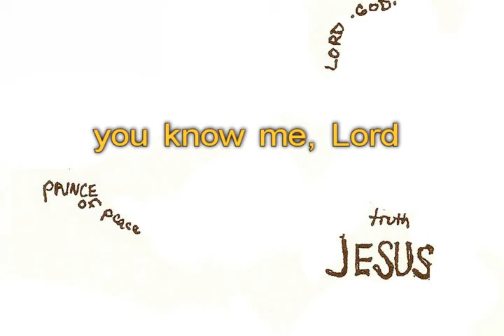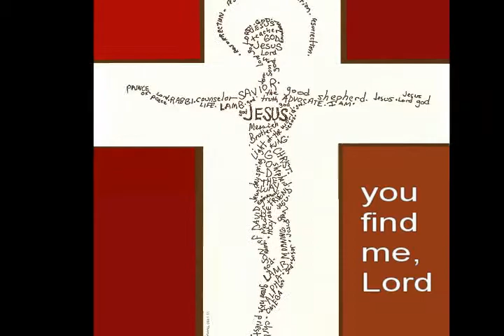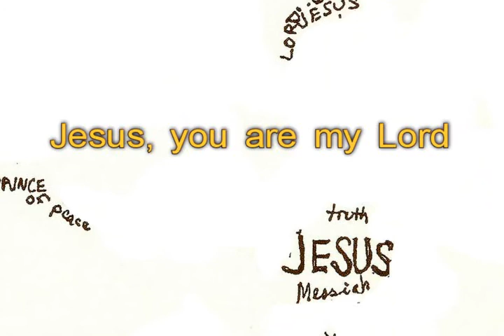You Know Me, Lord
John's teacher once challenged him to write a song based on Psalm 139. Now his prayer about God's loving presence has been set in motion by a line art drawing by his wife, Therese. And we can say together, "You know us. And you care for us most intimately through your word become flesh in Jesus. wwwjohnandthereseboucher.com